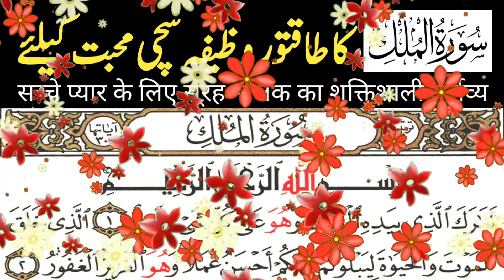Sache pyar ko pane ka wazifa | Mohabbat Ka Wazif | Manzoor Voice